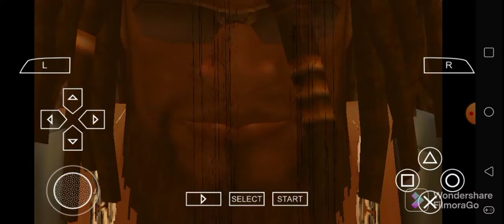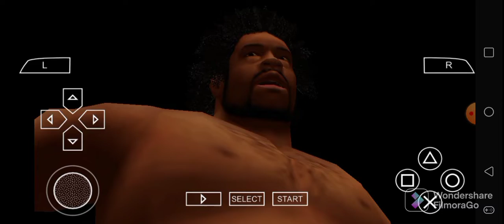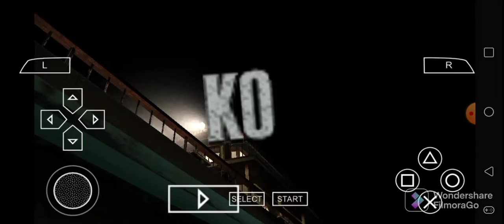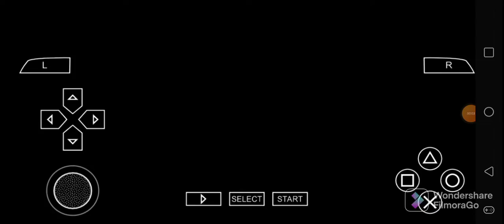Def Jam FFNY The Takeover - Gladoroth3000's Request Matches Part 19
Enjoy for Gladoroth3000.